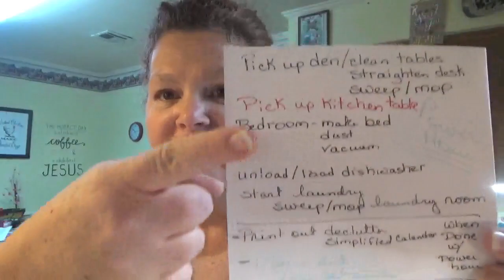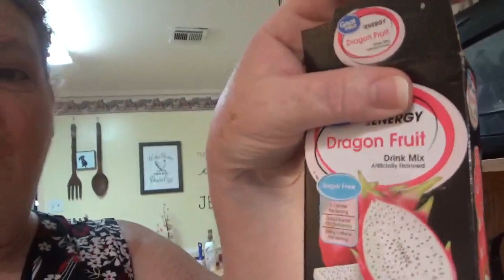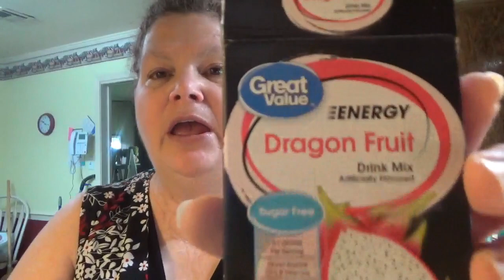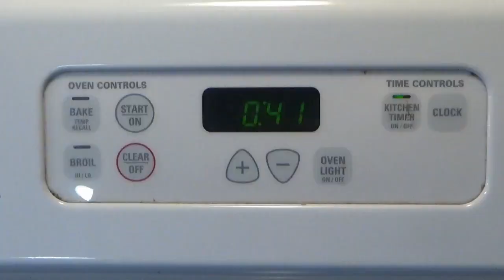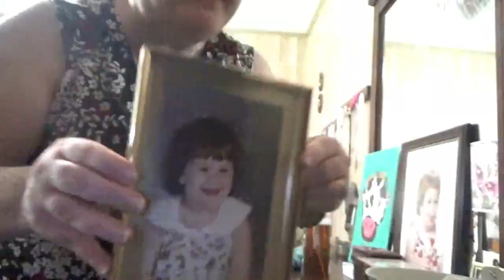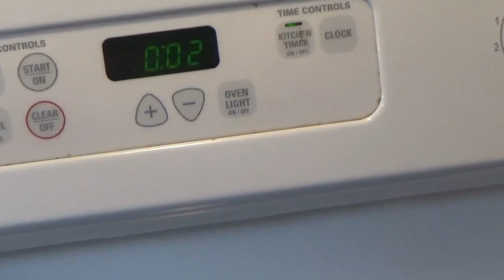Power Hour with Big Momma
Hump DAY, Im eating my frogs yall. and Im doing it POWER HOUR style!!!